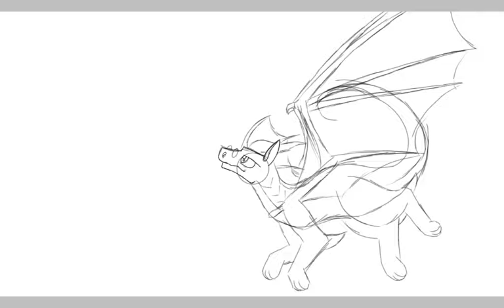Sarsh and Requlious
Um again so stuff for Aligned Fates XD. I did this because I didn't want my socks stolen, haha get bamboozled Dragon Claims Studios! I love this ship though and appreciate all the work and effort that is going into this series. I highly suggest that some of you guys try out for some of the open characters. For some of you who may know, I voice act Sarsh (the orange one), and everyone seems to ship her and Requlious, so. yeah. And before anyone else takes my socks, I know I messed up Requlious's wings, I noticed this after I started to color and it was to late for me to fix it.

Time taken: One hour and 33 minutes

Character(s) used:
Requlious the Dragon
Sarsh the Dragon

My Upload Schedule:
Monday
Wednesday (Sometimes)
Friday